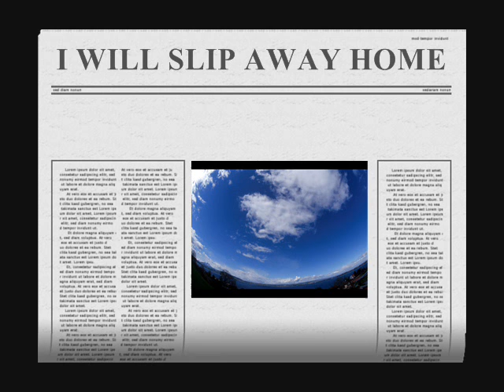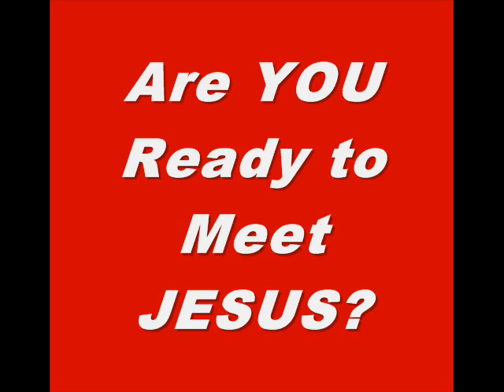"I WILL SLIP AWAY HOME" ~ The Ministers Trio (Bennie Triplett, Don Aultman, Roosevelt Miller)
The Ministers Trio (comprised of Bennie Triplett, Don Aultman, and Roosevelt Miller) sings a wonderful Gospel song found in the Church of God CHURCH HYMNAL (page 32) and written by songwriter/ pastor VEP ELLIS.  Be blessed as this trio sings "I WILL SLIP AWAY HOME"